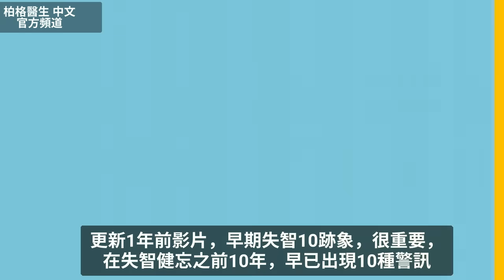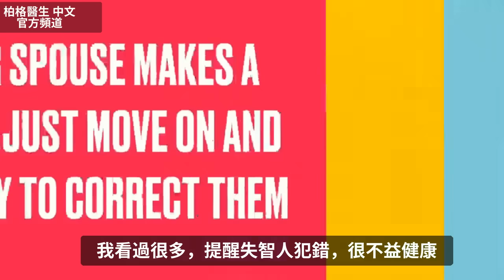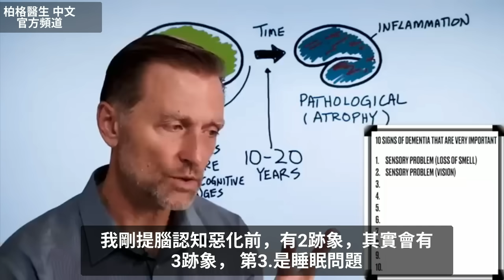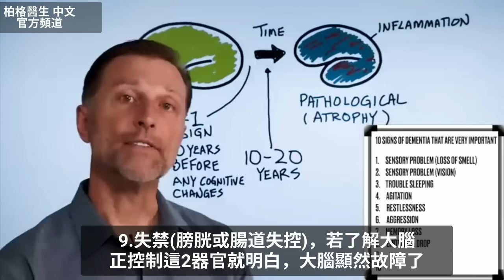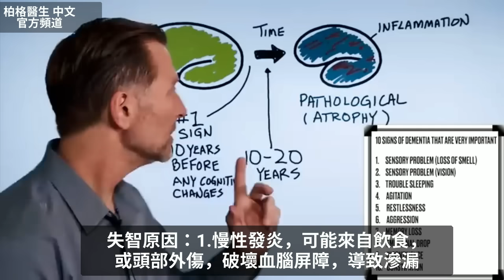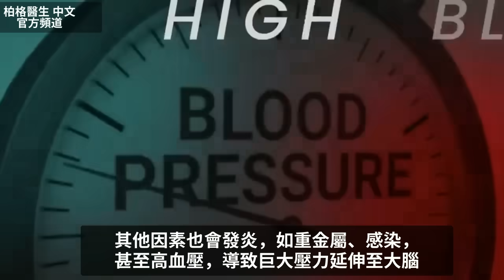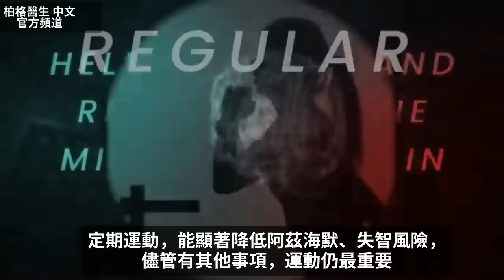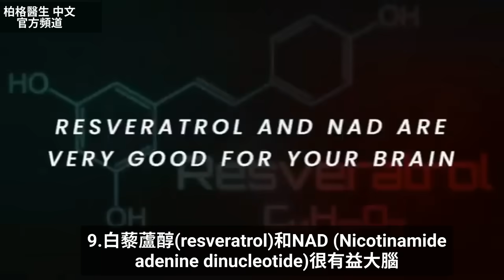失智健忘的早期10警訊、修復腦退化11個秘訣,自然療法,柏格醫生 Dr Berg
時間標示：
0:00 簡介：失智的早期跡象
1:08 什麼是失智？
1:53 失智第1跡象
3:10 失智其他早期跡象
6:04 失智原因
8:20 基因突變
9:48 預防失智的方法
13:25 了解更多失智的主要症狀

柏格醫生 dr berg 談： 失智健忘的早期11症狀和原因，及修復失智、腦退化的11方法。

失智第1跡象，可能早在您發生認知變化10年前，就出現。形成失智要很多年，但嗅覺和視覺喪失的感知變化，往往早於其他症狀。

失智健忘的早期出現10症狀：
1.嗅覺喪失
2.視覺喪失
3.睡眠問題
4.躁動、耐壓力低
5.焦躁不安
6.攻擊性
7.記憶差
8.低情緒(憂鬱、焦慮、冷漠)
9.失禁(膀胱或腸道失控)
10.便秘

記憶問題可能表現為無法辨識時鐘上的時間、字詞混淆、回答時間變長、空間辨識力喪失、注意力不集中。

柏格醫生認為失智的原因：
1.慢性發炎和胰島素阻抗，常見於失智患者。胰島素阻抗會剝奪神經細胞的能量，因此，阿茲海默常被稱為第3型糖尿病。

慢性發炎可能由不良飲食和吃精製的糖、澱粉和油引起。頭部外傷、重金屬、感染和高血壓，也導致失智。

2. 基因突變， 但控制飲食、 環境，可減少刺激因素，不啟動基因弱點。

預防失智的11方法：
1.運動、定期運動
2.睡眠好
3.健康生酮飲食
4.間歇性斷食和定期長斷食
5.增加歐米茄3脂肪酸
6.增加 維生素B群
7.增加維生素D3
8.嘗試三溫暖
9.吃白藜蘆醇(resveratrol)和NAD(Nicotinamide adenine dinucleotide,菸鹼醯胺腺嘌呤二核苷酸)
10.吃益生菌
11.嘗試冷療、泡冷冰水

艾瑞克柏格(Dr Eric Berg)醫生介紹：
56歲，脊椎醫生， 他是弗吉尼亞州、加利福尼亞州和路易斯安那州的3州脊椎科醫生，￼執照一直維持有效。他是全球知名的健康生酮飲食和斷食專家，也是《新體型指南》和KB Publishing出版書作者。